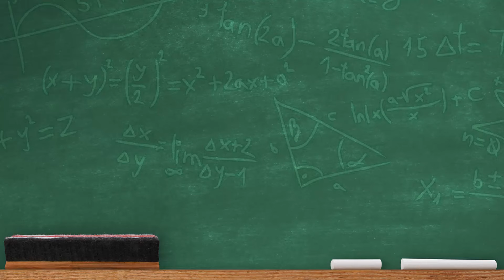لا تشيل هم السيارة مع آخر عروض التيسير